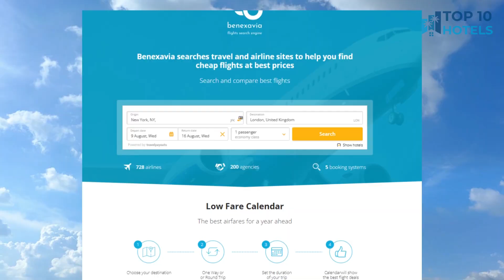Top 10 Budget Hotels in Colima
We have handpicked Top 10 Budget Hotels in Colima, chosen for their Prices, Location, and Reviews! Discover the rates and reviews on Booking.com through the links mentioned below:

1. Hotel Concierge Plaza Colima

2. Fiesta Inn Colima

3. Hotel Montroi Express

4. Hotel Boutique Hacienda del Gobernador

5. Hotel América Colima

6. Gamma Colima Garden

7. Holiday Inn Express Manzanillo

8. El Rincon de Los Angeles

9. Hotel la Estancia

10. Hotel Juarez 70

⏰ TIMECODE ⏰:

00:00 Intro
00:13 Number 10
01:13 Number 9
02:13 Number 8
03:13 Number 7
04:13 Number 6
05:13 Number 5
06:13 Number 4
07:13 Number 3
08:13 Number 2
09:13 Number 1
10:13 How to find cheap flights?